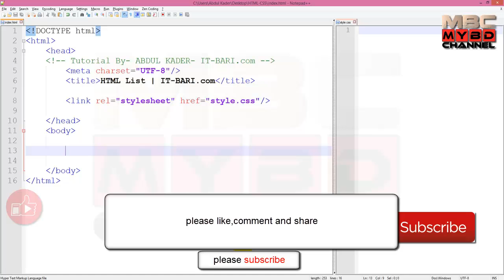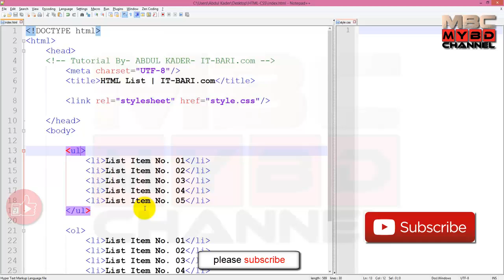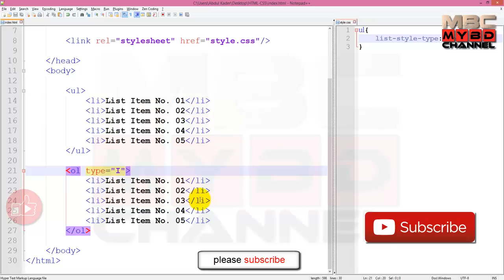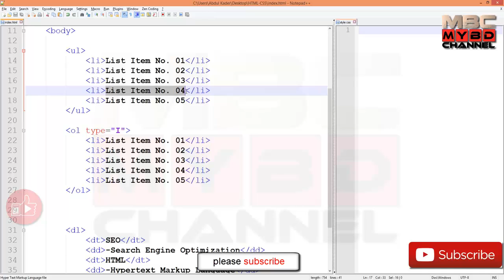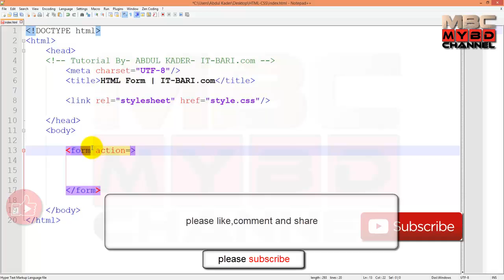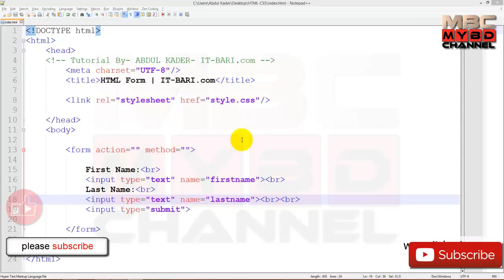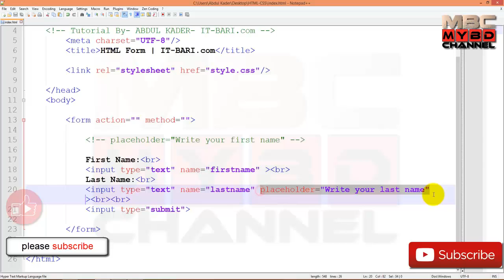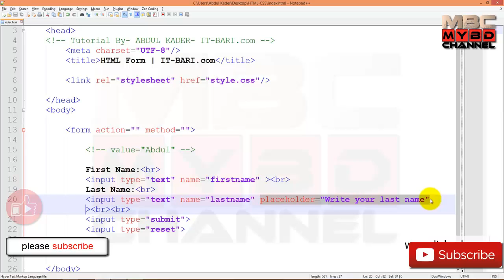Basic to Advance Web Design & Development (Bangla) Free Course Part--13